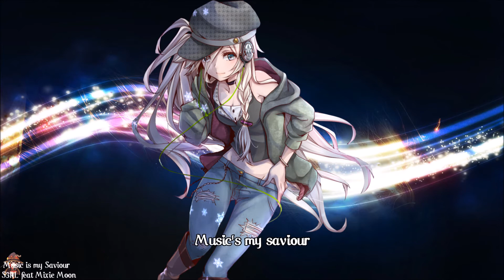Nightcore~Music is my Saviour (S3RL feat Mixie Moon)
A little quote for this song.
"I don't like sharing my music because it's like my personal journal, so if you don't like my songs it's as though you are rejecting me as a person" ~Unknown

Music is my Saviour S3RL feat Mixie Moon